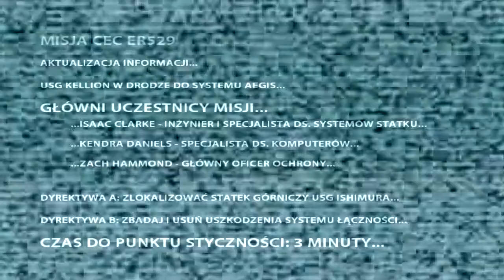Let's Play-Dead Space (Martwa Przestrzeń)-PART 1 PL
To mój pierwszy filmik i mam nadzieje że nie ostatni :D
Gra opowiada o inżynierze Issac Clark który przybywa na planetołamacz z misją naprawczą oraz aby spotkać swą dziewczynę Nicol.
Jak potoczą się losy bohatera obejrzyjcie a przekonacie się

Ps.niedługo będzie mikrofon i będziecie (jeśli tylko chcecie napiszcie w komentarzach)musieli słuchać moich wrzasków